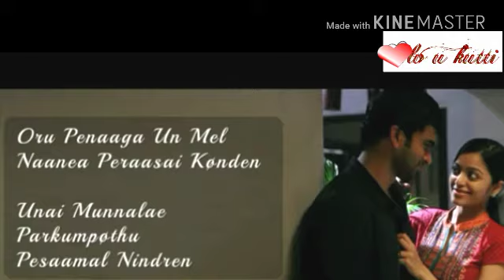Oru pennaga unmela perasai konden /Thegidi cute love status video